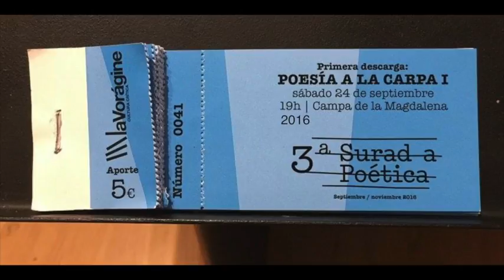3ª SURAD-A POÉTICA. Pablo Müller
Sábado 24 / 19:00 / 2016 Campa de la Magdalena

No hay dos sin tres. O, mejor dicho, no hay otoño ya en Santander sin la Surada Poética, el certamen de la poesía de la conciencia crítica que por tercer año consecutivo organiza La Vorágine.

Esta edición trae muchas novedades. La primera es física. Nos tomamos los espacios sin techo para ofrecer poesía a la carpa en algunas de las descargas poéticas. La primera es el 24 de septiembre y, en ella (otra novedad), combinamos la poesía hecha con el cuerpo y la poética de la palabra.